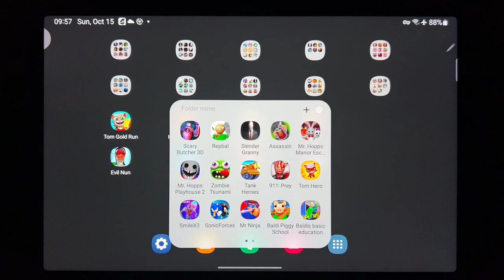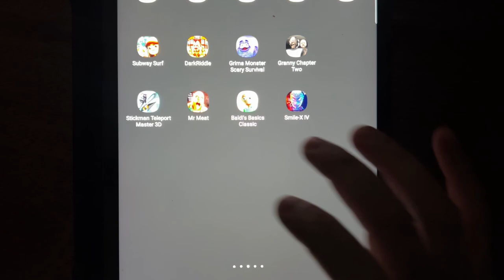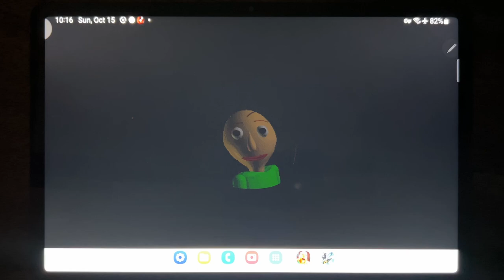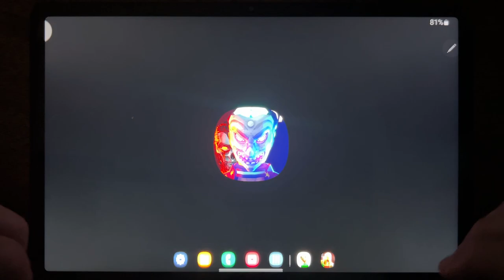Subway Surf, Dark Riddle, Grimace Monster Scary Survival, Granny Chapter Two, Stickman ...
Subway Surf, Dark Riddle, Grimace Monster Scary Survival, Granny Chapter Two, Stickman Teleport Master 3D, Mr Meat, Baldis Basics Classic, Smile X 4